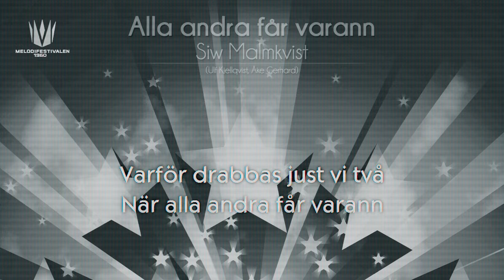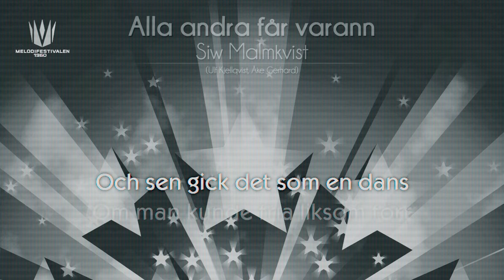[1960] Siw Malmkvist - "Alla andra får varann"